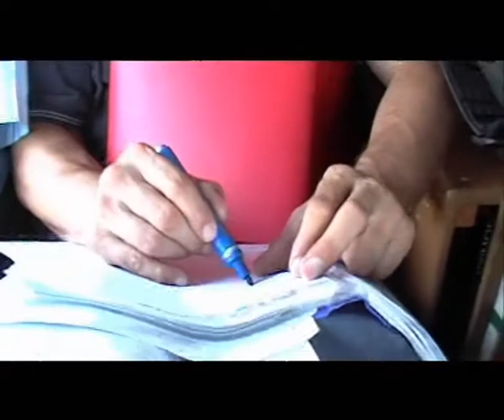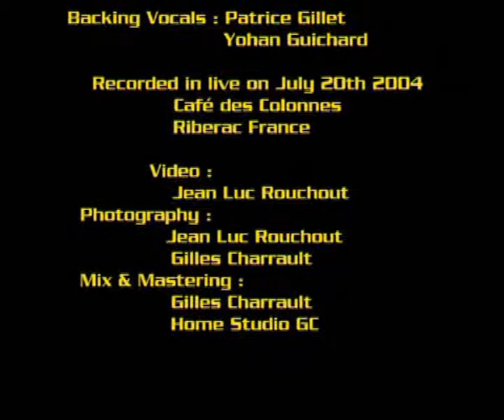2004 Riberac Les Colonnes (Martin Rock Band)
Martin rock Band History Les colonnes 2004 Riberac